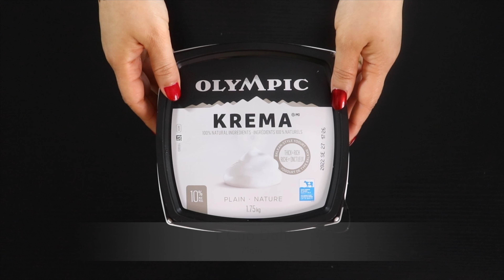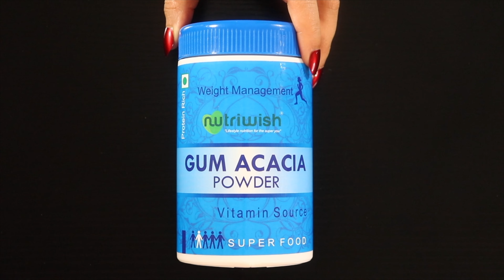2 Smoothies For Weight Loss | Smoothie Recipes For Weight Loss & Gut Health | Best Smoothies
2 Smoothies For Weight Loss | Probiotic Smoothie Recipes For Weight Loss, Clear Skin & Gut Health | Best Sugar-Free Probiotic Smoothies | Probiotic Smoothies For Weight Loss
These 2 sugar-free probiotic smoothies are best to boost your gut health, heal digestive issues and help with weight loss. These smoothies are certainly a very healthy breakfast, are quick and easy to make, and of course, they are delicious too!